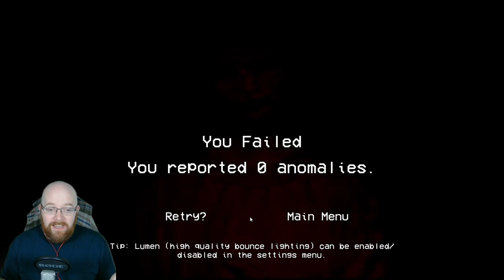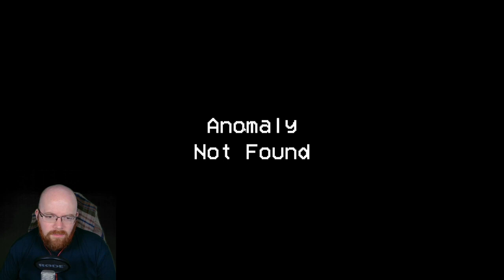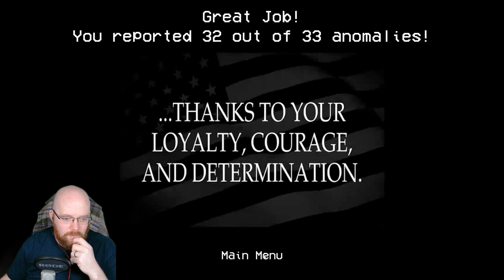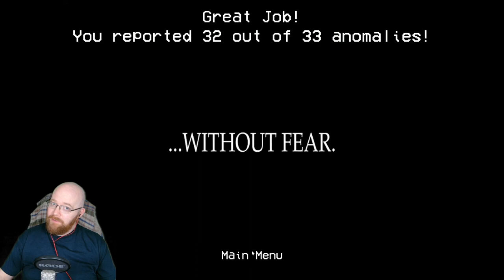There are terrifying anomalies in the neighbourhood! Alternate Watch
Ey up!

This game scared the holy hell out of me. I played it a long time before uploading it. Enjoy!